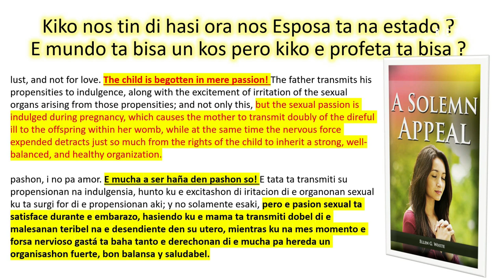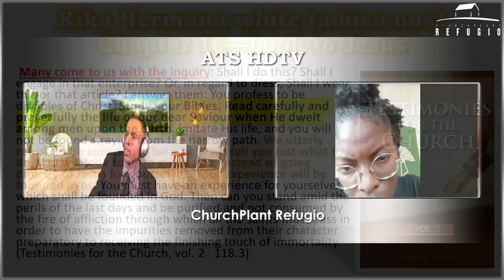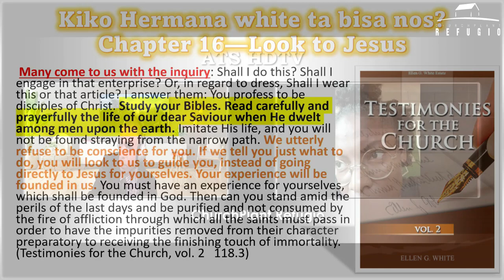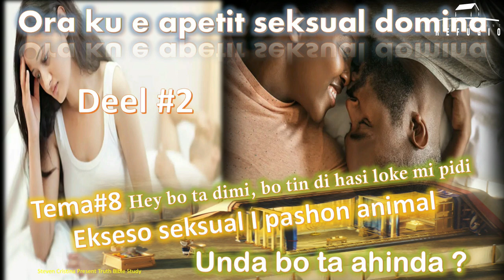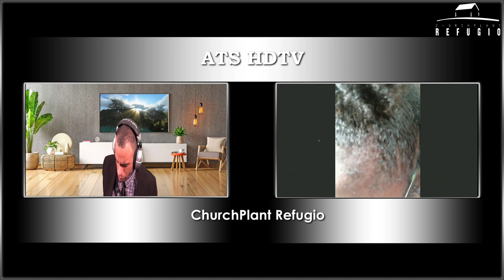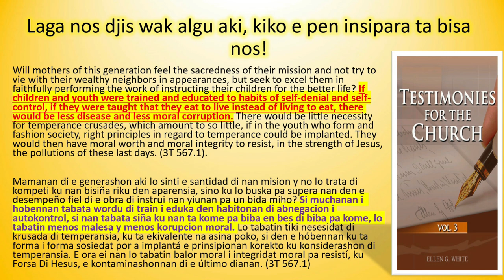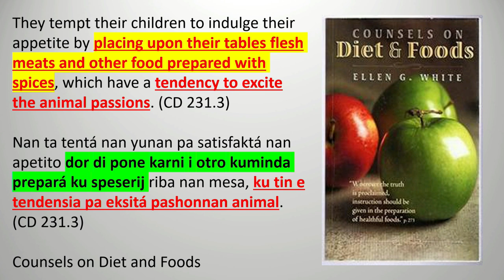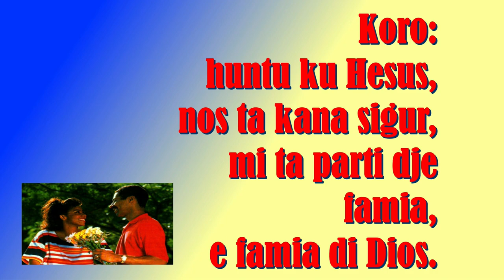Deel 2 Tema 8 Ora ku e apetit seksual domina 24 maart Ekseso seksual i pashon animal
Refugio Church Plant